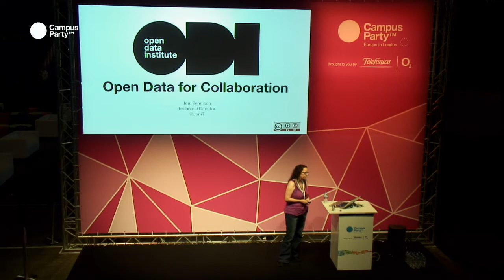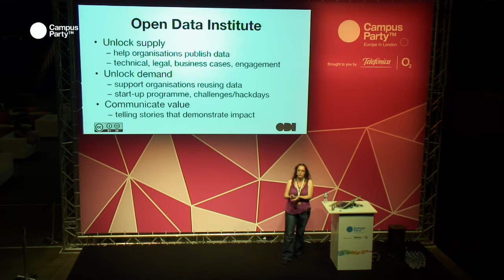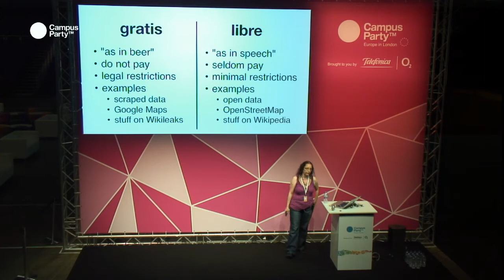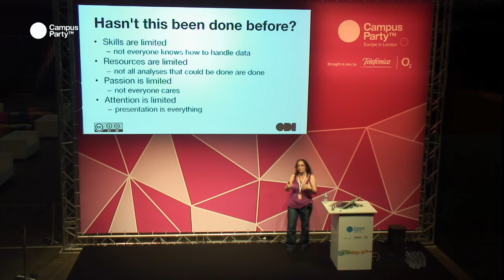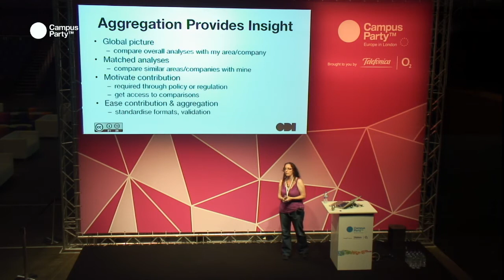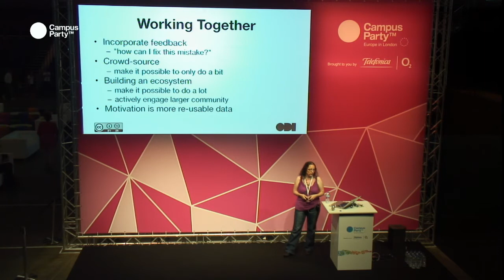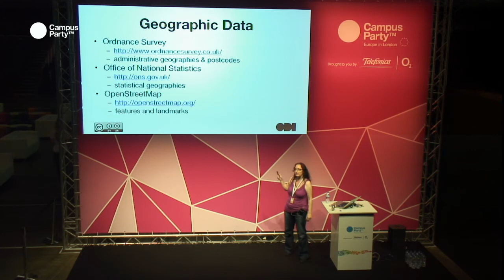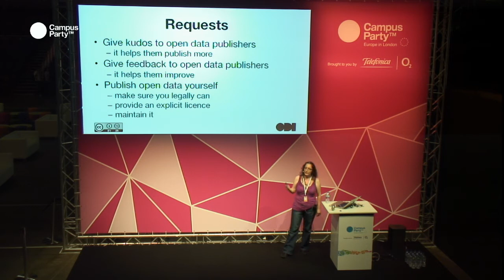CPEU3 - Open Data. JENI TENNISON